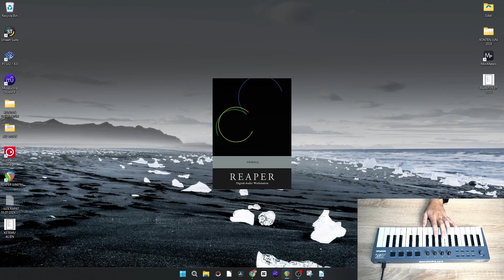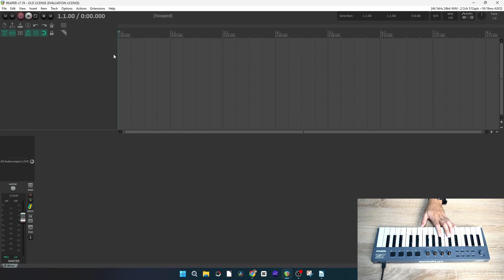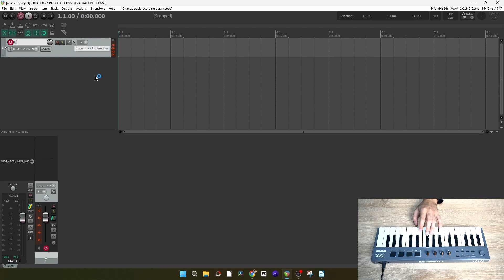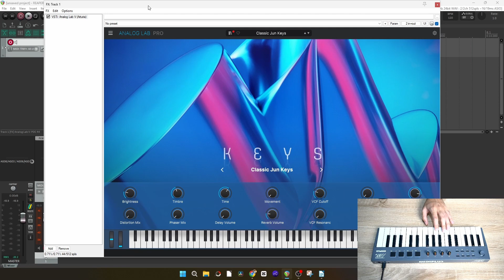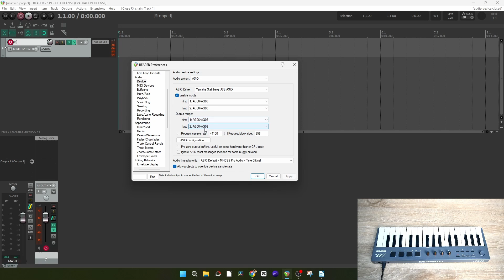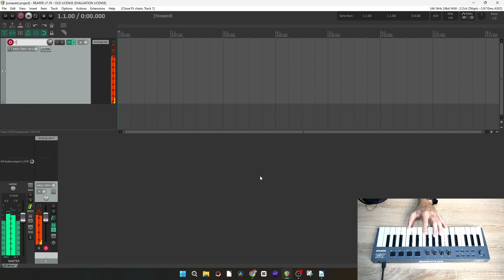Tutorial Setting MIDI Controller di REAPER !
Hallo guys! nah kali ini mimin mau kasih tau gimana sih caranya setting midi controller di Reaper? karena banyak yang tanya nih, sekalian mimin kasih tau yaa caranya~ Simak aja videonya sampai akhir ya~